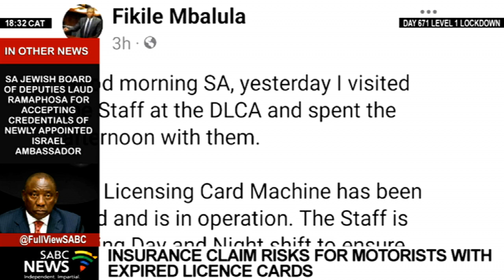Department of Transport is clearing the current backlog of printing drivers licence cards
As the Department of Transport is clearing the current backlog of printing drivers' licence cards, motorists who have not applied for their licence renewals risk having their insurance claims rejected. Most short-term insurance companies demand that motorists provide proof of license renewals in the event of a claim.